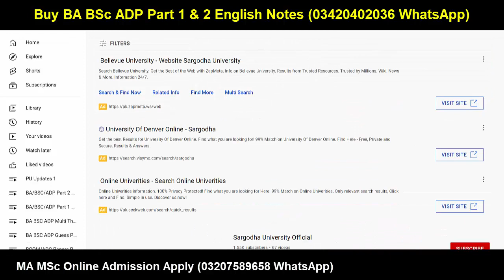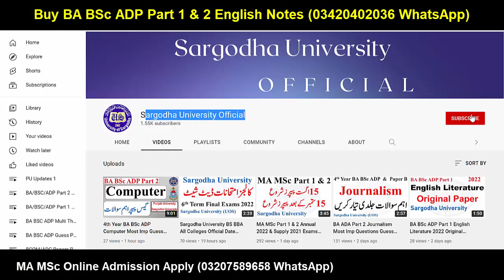BSc ADS Part 2 Computer Most Imp Guess Paper Punjab University Sargodha University Computer Ads Pu